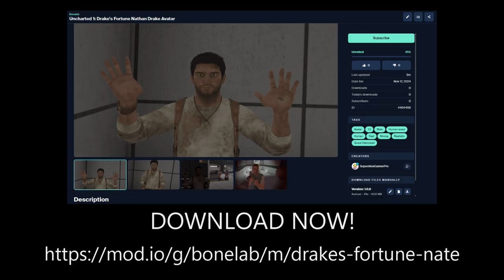Uncharted 1 Nathan Drake Bonelab Avatar Launch Trailer